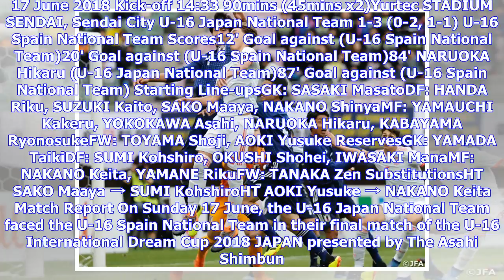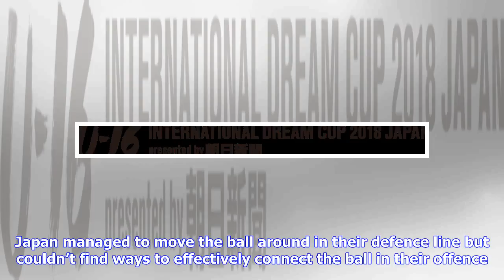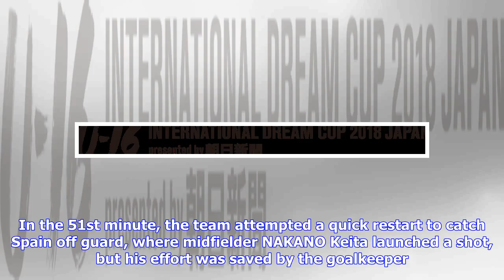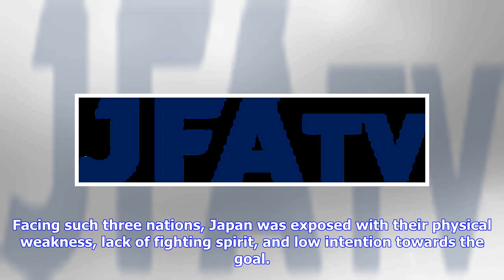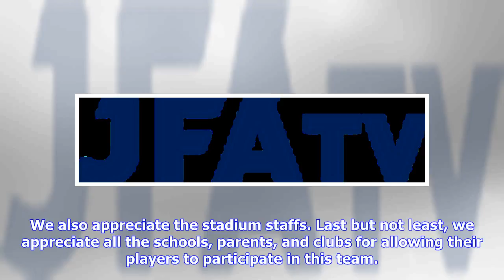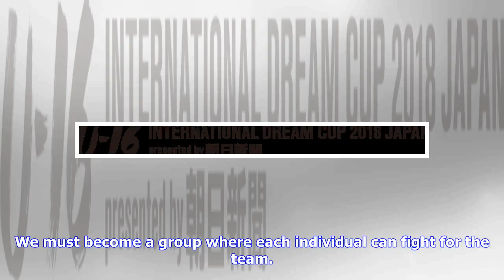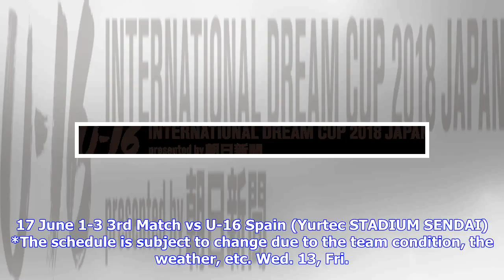U-16 Japan National Team loses final match against Spain in the U-16 International Dream Cup 2018...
U-16 Japan National Team loses final match against Spain in the U-16 International Dream Cup 2018 JAPAN presented by The Asahi Shimbun

U-16 International Dream Cup 2018 JAPAN presented by The Asahi Shimbun3rd Match vs U-16 Spain National TeamSun. 17 June 2018 Kick-off 14:33 90mins (45mins x2)Yurtec STADIUM SENDAI, Sendai City U-16 Japan National Team 1-3 (0-2, 1-1) U-16 Spain National Team Scores12' Goal against (U-16 Spain National Team)20' Goal against (U-16 Spain National Team)84' NARUOKA Hikaru (U-16 Japan National Team)87' Goal against (U-16 Spain National Team) Starting Line-upsGK: SASAKI MasatoDF: HANDA Riku, SUZUKI Kait...